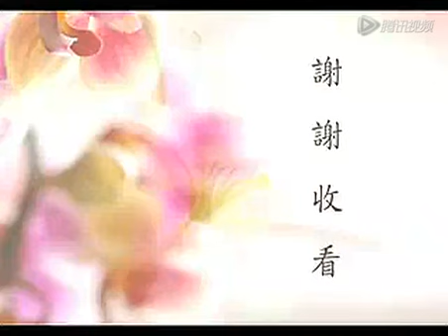胡小林老师：面对不如意的人事，该怎么办？